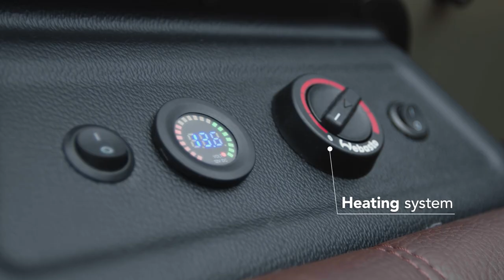Mink 2.0 Sports Camper